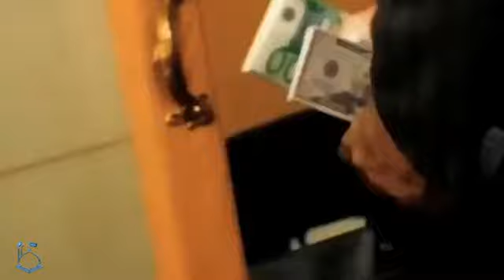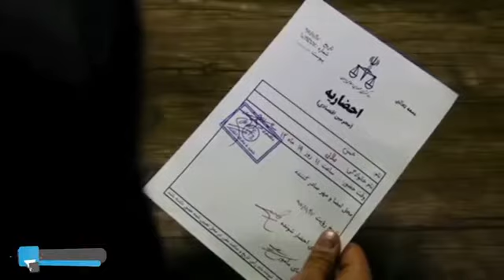استاد رائفی پور | هر خارج نشینی ضدانقلاب نیست و هر جای مهری هم اثر سجده نیست